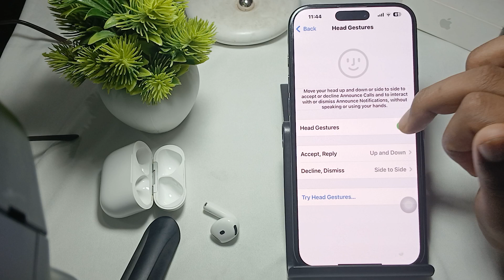AirPods 4: How To Turn Off Head Gestures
In this informative video, we will guide you through the process of disabling head gestures on the newly released AirPods 4. Whether you find these features distracting or simply prefer a more traditional listening experience, our step-by-step instructions will help you customize your AirPods settings to suit your needs. Join us as we explore the settings menu and ensure you get the most out of your AirPods 4.